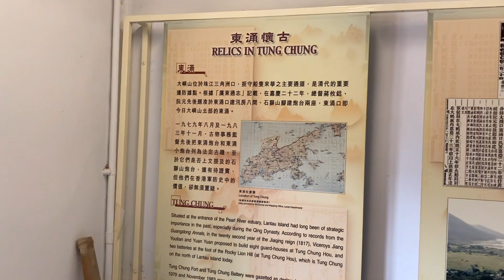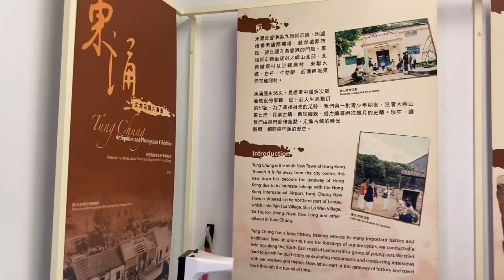(063)東涌炮台-似被遺忘的法定古蹟，昔日小學社會課本的一頁。